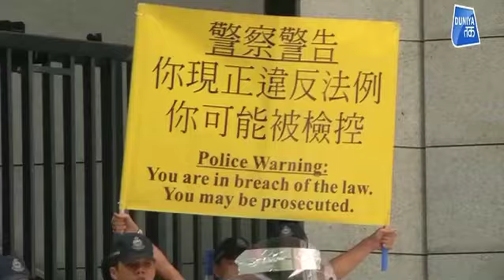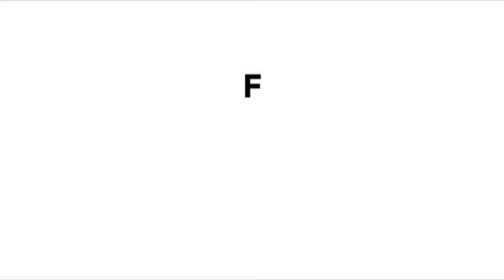YEAR ENDER: साल 2019 में हुए दुनियाभर में प्रदर्शन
साल 2019 दुनिया भर में रहे प्रदर्शनों के लिए भी याद किया जाएगा...इस साल दुनिया भर में लोग कहीं सरकार तो कहीं प्रशासन के खिलाफ सड़कों पर उतरें और अपनी आवाज बुलंद की.